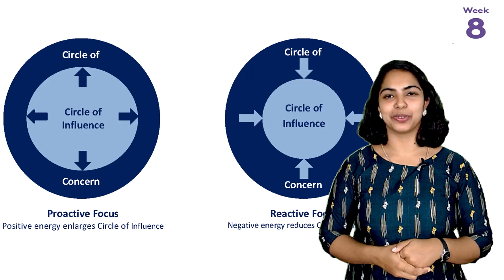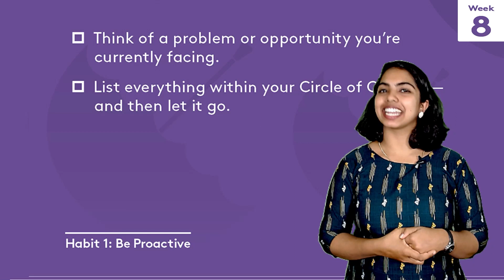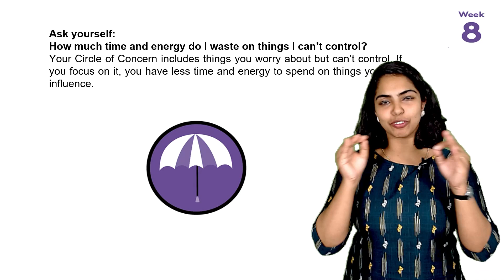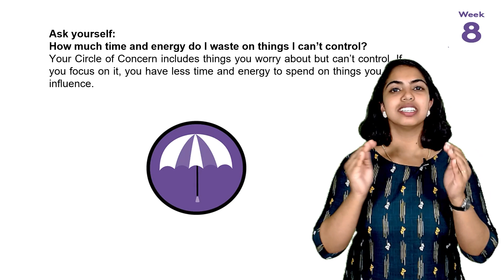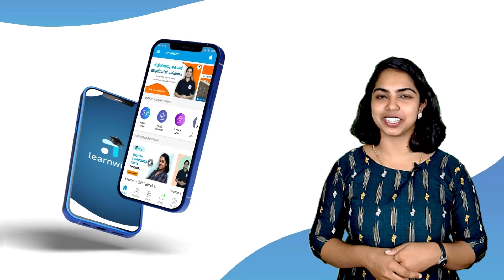Week 08 I മാറ്റുവിൻ ശീലങ്ങളെ I Shrink Your Circle of Concern I Learnwise PSDP01 I IGNOU